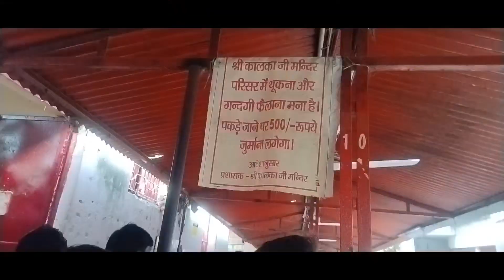Kalkaji mandir delhi | Kalkaji mandir delhi vlog